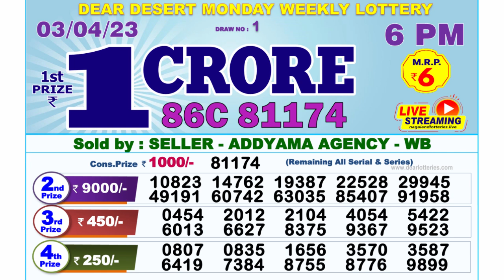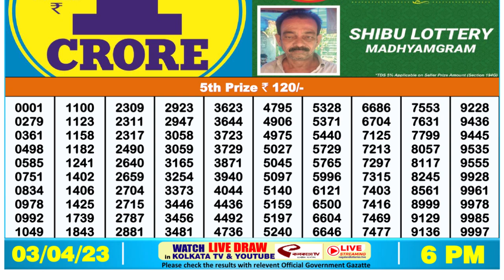Dear Lottery Sambad 6pm today 03.04.23 Nagaland State Lottery Result